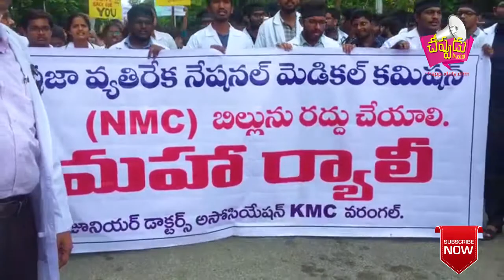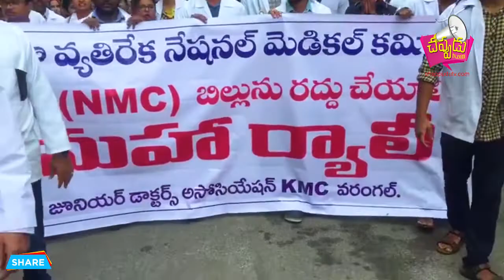NMC బిల్లును వెంటనే రద్దు చేయాలి...